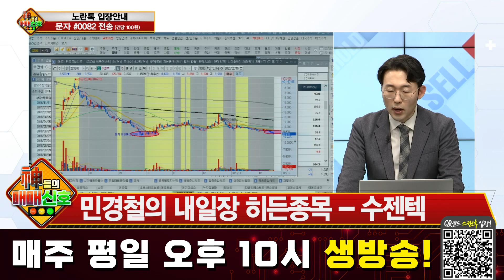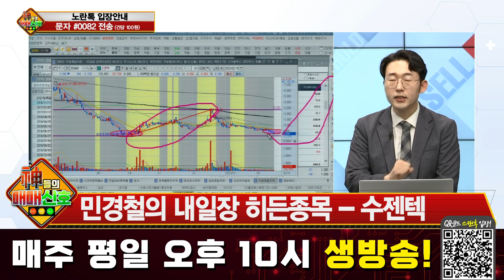[매매전략] 수젠텍, 코로나19 진단키트 관련주, 실적 증가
수젠텍, 코로나19 진단키트 관련주, 실적 증가